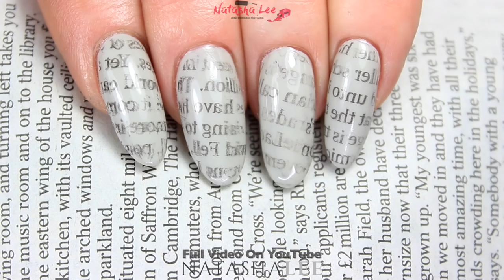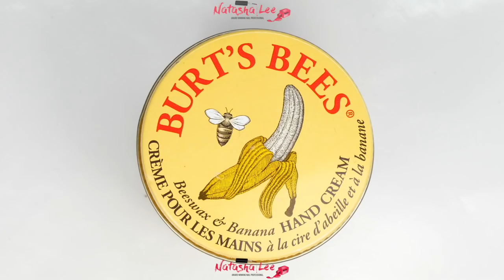NAIL ART COMPILATION 2017 💅🏻 A YEAR OF THE BEST NAIL ART DESIGNS BY NATASHA LEE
***READ MORE***

💜CHECK OUT SOME OF MY FAVOURITE PRODUCTS!!

VIDEOS FEATURED IN ORDER (All products used are detailed in the description of each full video)

**My Address**:

Natasha Lee | Blogger
MOLD
CH7 9ET

FILMED USING:

PANASONIC GH5 with 12-60MM LENS 🇺🇸
RODE VIDEOMIC PRO 🇺🇸
VEO TRIPOD 🇺🇸

*VOICEOVER*
RODE NT1-A KIT 🇺🇸
RODE BOOM ARM🇺🇸
SONY MDR-V55 (White) 🇺🇸
FOCUSRITE SCARLETT 2i2 🇺🇸

RING LIGHT 🇺🇸
DAYLIGHT SLIMLINE LAMP 🇺🇸
STUDIOPRO 2 LIGHT DESKTOP LIGHTING KIT 🇺🇸
OPTICRON TRIPOD 🇺🇸 🇬🇧
TABLETOP TRIPOD 🇺🇸🇬🇧

EDITED ON iMAC WITH FCPX 🇺🇸

Intro/Outtro Music - Personally licensed for use